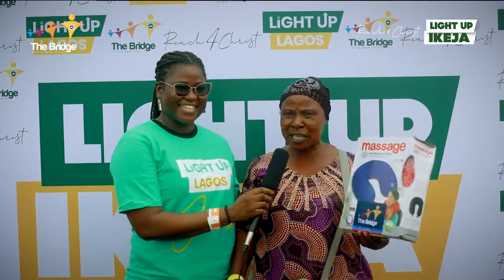LIGHT UP IKEJA